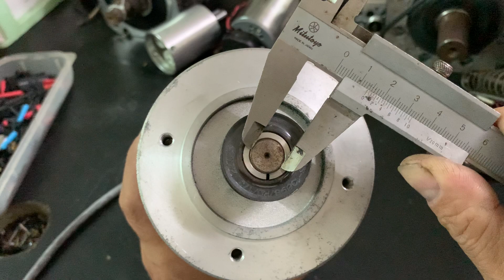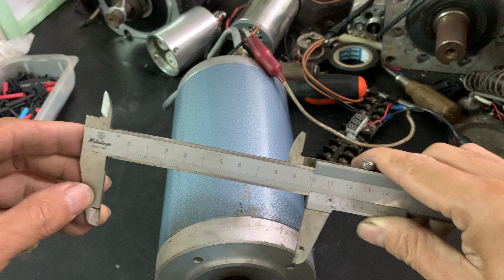Có 1-0-2 tại VN, Siêu phẩm (zalo 0965503208)